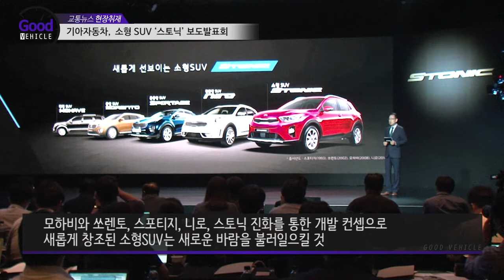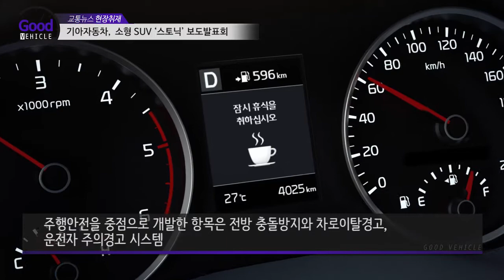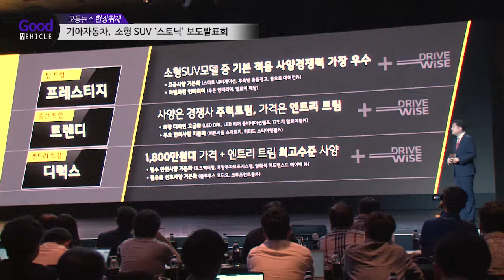기아차 스토닉 보도발표회